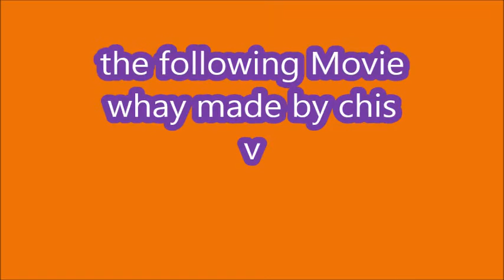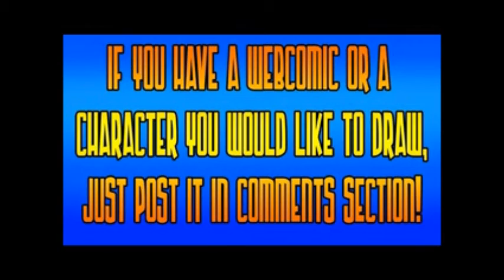Fanart Showcase jenffers show by chris v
musis of this video made by the green ords
and we like to thanks chris for this video